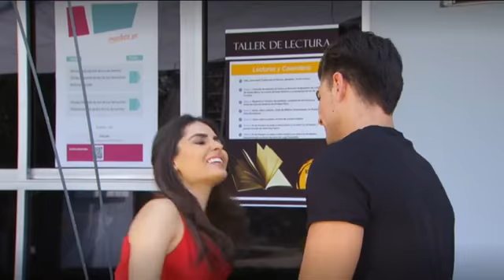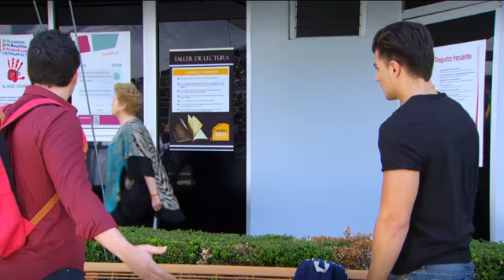Como dice el dicho: "No haga bulla que la gallina es suya" PARTE 1